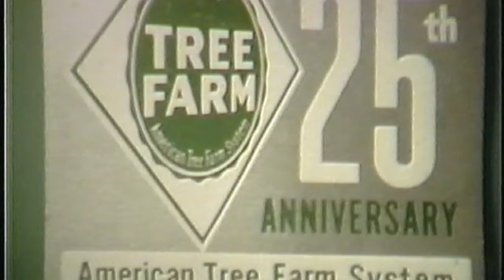Tree Farm 25th Anniversary Celebration in Montesano, WA, 1966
Film footage from the Tree Farm Silver Anniversary celebration held in Montesano, Washington, on May 21, 1966. Event honored the 25th anniversary of the founding of Clemons Tree Farm. Events at Montesano High School included timber sports exhibition featuring Mal Harper, Max Searls, Paul Searls, Hap Johnson, and others; also the final public address of Washington Governor Arthur B. Langlie. This film also includes introductory remarks from Bernard L. Orell, president of American Forest Products Industries.